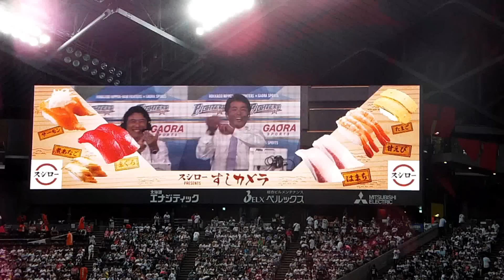稲葉篤紀SCOの寿司カメラ